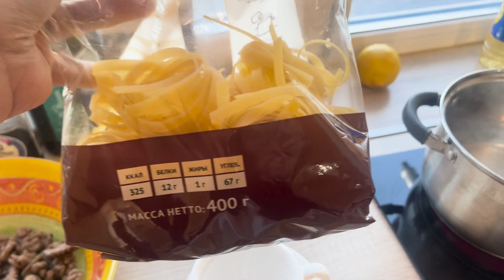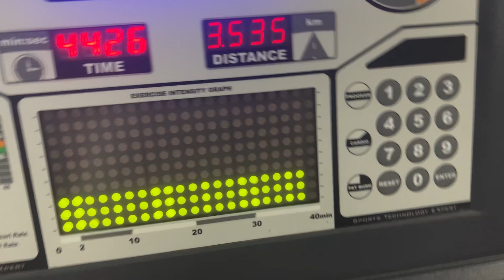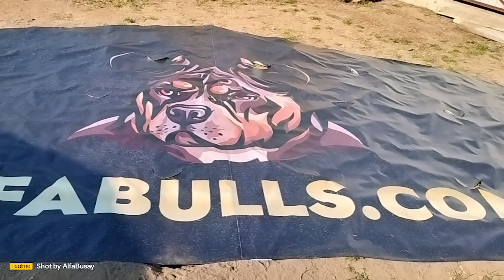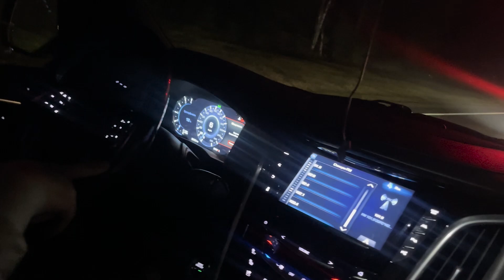Четвёртый/пятый день отдыха. Показываем секрет поддержания физической формы, а также процесс стройки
Канал с моментами из нашей жизни, того, что никогда не попадет на YouTube (бытовуха, треш, повседневная рутина, а также личная жизнь):

Ссылка для получения доступа в наш закрытый телеграм-канал, где находится эксклюзивная информация о воспитании собак, а также подробные ответы на все ваши вопросы:

Наш веб-сайт, где вы можете купить корма и товары для животных, а также посмотреть щенят для продажи